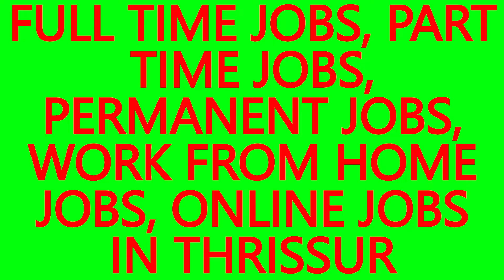WORK FROM HOME JOBS, . JOBS IN THAMPANKADAVU- BEST JOBS IN THRISSUR,JOB VACANCIES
WORK FROM HOME JOBS, ONLINE JOBS IN THAMPANKADAVU.